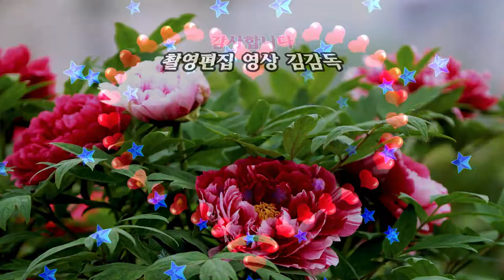가수 최태조/친구야/2회 황악산가요축제/HIT 엔터테인먼트/영상김감독